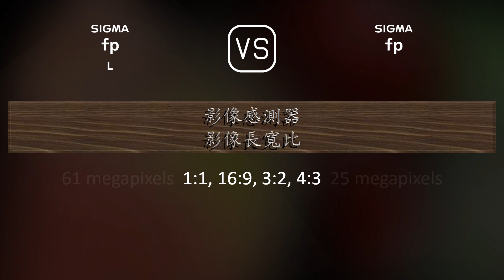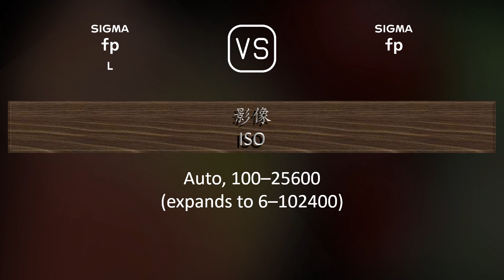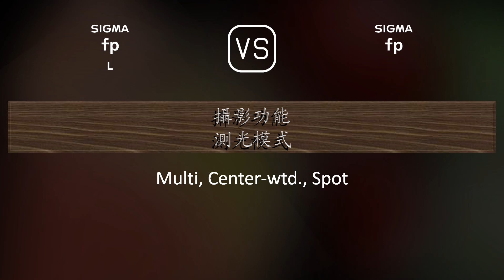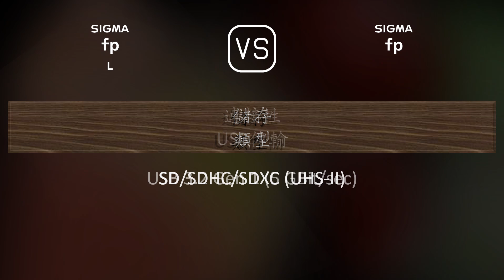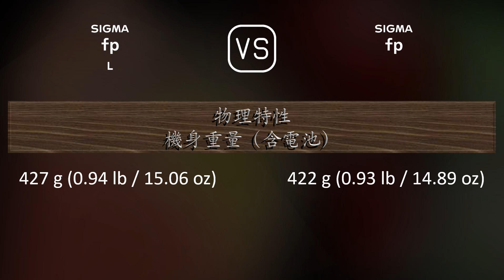Sigma fp L 與 Sigma fp 的規格比較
本片是 Sigma fp L 與 Sigma fp 的功能概述和規格比較 (comparison of specifications)，希望對您有所啟發。感謝您的支持。

00:25 推出
00:33 機身
00:40 影像感測器
01:01 影像
01:16 光學與對焦
01:41 屏幕
01:58 取景器
02:13 攝影功能
03:06 錄像功能
03:20 儲存
03:24 連接性
03:49 物理特性
04:07 雜項